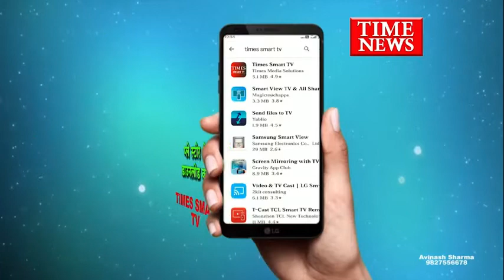बाणगंगा क्षेत्र जिला प्रशासन ने मारा छापा कारखाना संचालक के खिलाफ मामला दर्ज